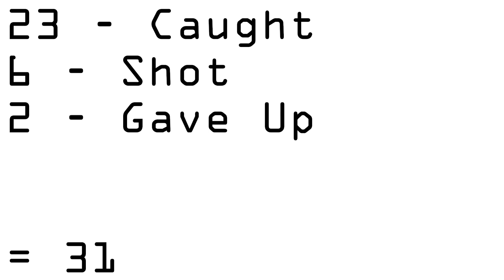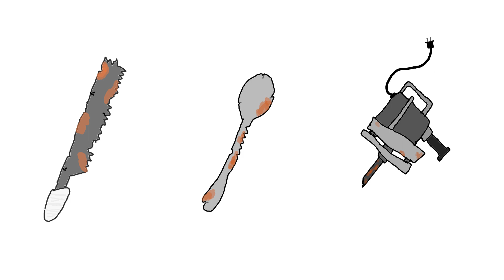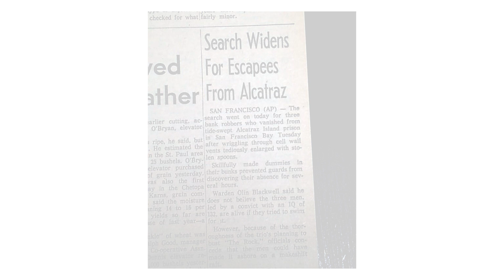The Men Who Might've Escaped Alcatraz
In the summer of 1962, Frank Morris and the Anglin Brothers attempted one of the most daring escapes in history, breaking out of Alcatraz with an accordion, some dummy heads and a few other things. Did they survive? And by extension, did they actually escape Alcatraz? I've no clue, but this video should help you understand the situation.